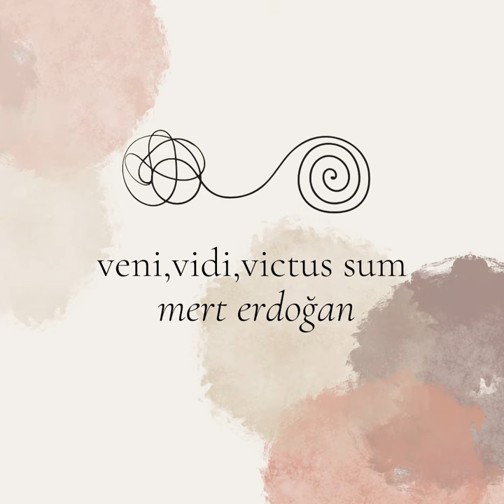Mert ERDOĞAN - veni,vidi,victus sum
Tamamen bana aittir.